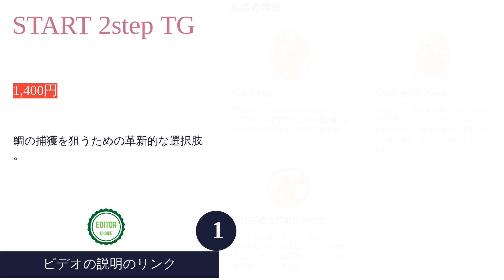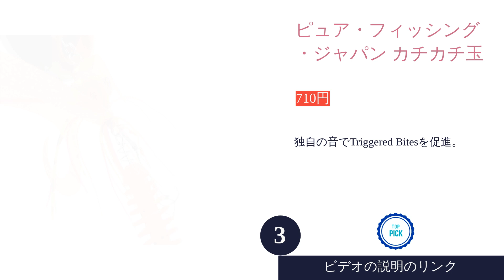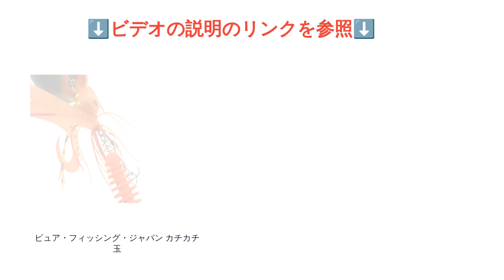おすすめのタイラバトップ5を紹介します！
00:00 はじめに
00:18 #1 - START 2step TG:
01:03 #2 - マルシン漁具 GSKスライド:
01:41 #3 - ピュア・フィッシング・ジャパン カチカチ玉:
02:18 エンディング

鯛釣りに最適なタイラバのレビューと推奨アイテムをまとめました。